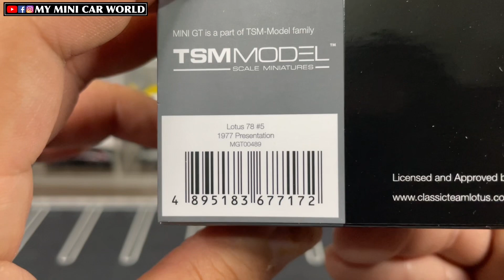『MY MINI CAR WORLD』UNBOXING MINI GT 1/64 LOTUS 78 # 5 - 1977 PRESENTATION